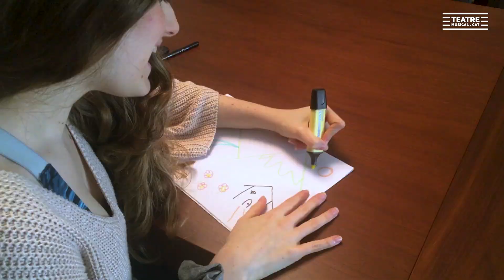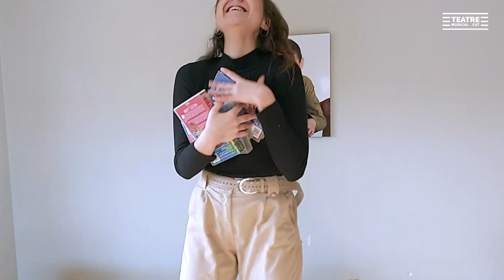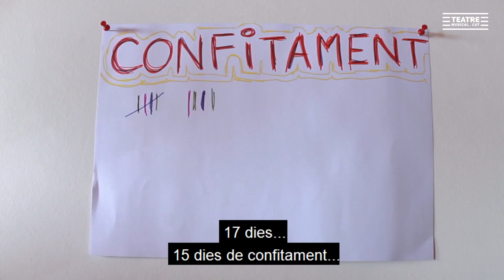PER FI SORTIREM! - [EL VIDEOCLIP CONFITAT] - Companyia SUS4 - 2020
SUS4: Clara Giralt, Carles Alarcón, Alexandre Ars, Maria Codony, Júlia Cortina, Ferran Enfedaque, Laura Font i Clara Solé han creat aquest el videoclip “confitat”.

Imatges cedides per SUS4.